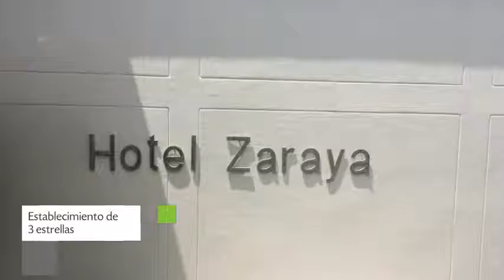Hotel Zaraya en Cúcuta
Hotel Zaraya ofrece 30 habitaciones con ducha, teléfono y aire acondicionado.